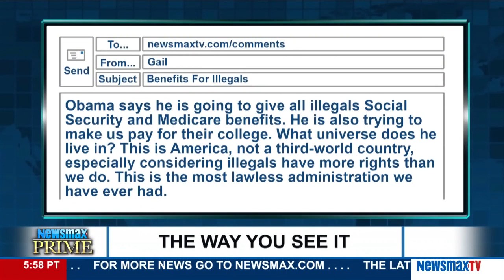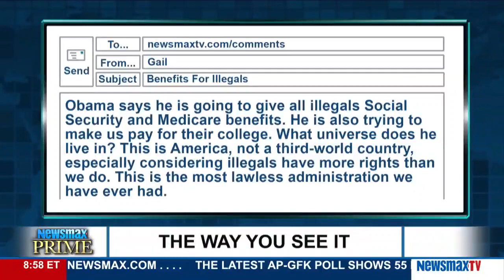Newsmax Prime | Mauricio Claver-Carone on Carnival refusing to allow Cuban-Americans to sail to Cuba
Executive director of Cuba Democracy Advocates joins Newsmax Prime to discuss Carnival Cruise Lines refusing to allow Cuban- Americans born in Cuba to sail on their new cruises to Cuba.